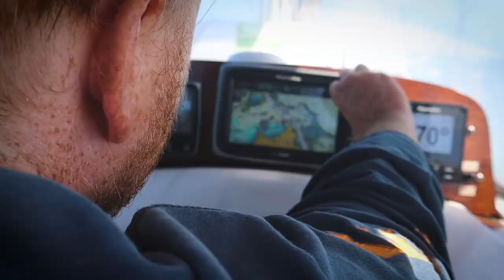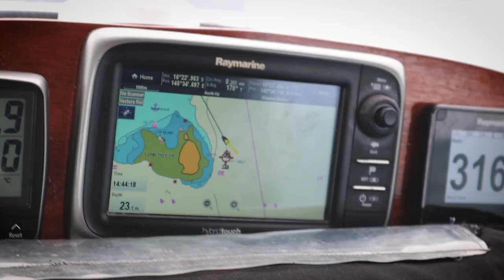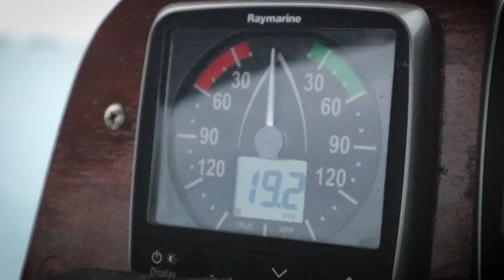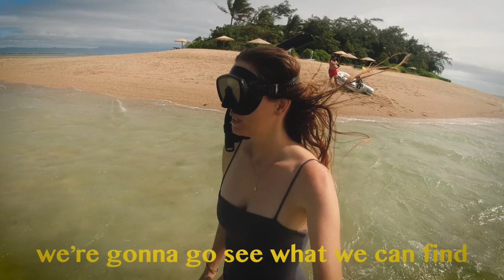Sailing to the Top of Australia💨 🌊 Reef Encounters in Stormy Weather S2CH.7 Over the Top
The wind's howling as we surf waves through a gap in the reef towards a coral cay island. The beginning of our trip up the cape has started off wild, windy and fast with no signs of easing.

Becoming a Patron enables us to ensure the continuity of Slim & Soph - Sailing Nakama. A little goes a long way to keep this production alive. Thank you for your generosity

Or make a one-off donation as you please if subscriptions aren't your thing. Let's keep ticking nautical miles and boat jobs off!

We have just pushed off from what will be our last stop in civilisation for the next 1500 nautical miles. We’ve made our last repairs and provisions, and it's now time to take the leap and head further north towards a reef scattered and vaguely charted coastline that is, for the most part, uninhabited. Mixed with feelings of excitement, we are wondering what on earth we are doing...but there's nothing quite like some miserable weather to ease you into life back on the ocean. We head to a small low island where we sit out a blow. However, the weather is showing no signs of improving, so we sail off in the wild conditions, where the wind and swell only increase before we navigate through two islands with outlying reefs. Our charts are completely useless as there is no detail of the area. So we switch to purely eyesight to navigate through coral towards the anchorage. There is nothing pleasant about it.

Chapters:
00:00 Our next leg begins
01:16 What on earth we are doing?
05:04 Something about a cauliflower
09:26 Stir crazy in 10 metres
10:50 Foul weather: let's go sailing!
18:56 That was wild!